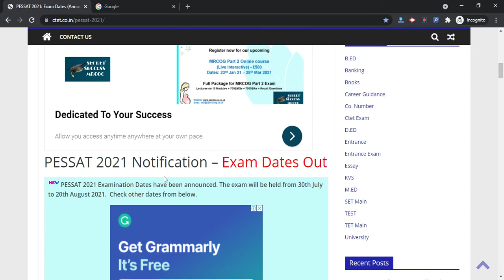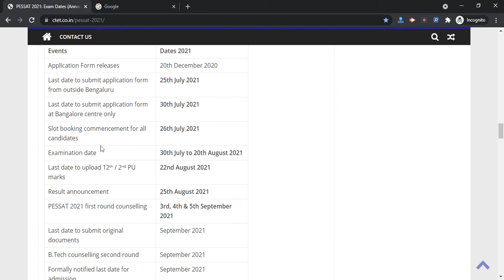PESSAT 2021 Exam Dates (Announced) - Check PESSAT Exam 2021 Complete Schedule Here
PESSAT 2021 Examination Dates have been announced. The exam will be held from 30th July to 20th August 2021. Application form can be filled till 25th July 2021. PESSAT 2021 stands for the PES Scholastic aptitude test and this entrance test is organized for the candidates curious about the UG & PG courses all over India.